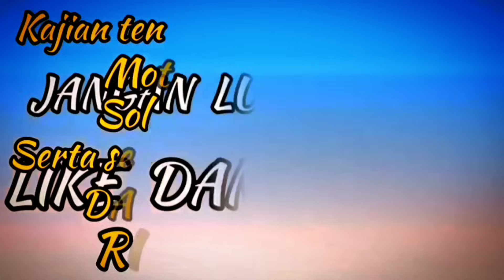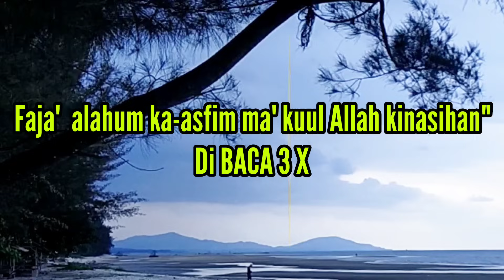JANGAN DI SALAH GUNAKAN-SEKALI SENTUH TANGAN-Apapun yg kau minta langsung di BERIKAN .!!!